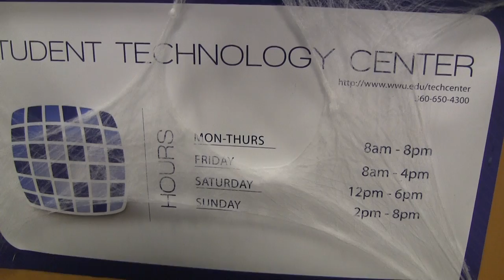CONQUER FEAR WITH THE STC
OLIO MEDIA GROUP Brings you another goofy/fantastic video from WWU Student Directer/Editor Thayne Yazzie and Filmmaker Steven Yazzie. Special Thanks to The Student Technology Center and Western Washington University. Being the whimsical Halloween time of year, this video's concept was fear - more specifically, conquering fear. If you enjoyed this short, be sure to watch out for more to come by writer and directer Thayne Yazzie (Olio Media Group - OMG).